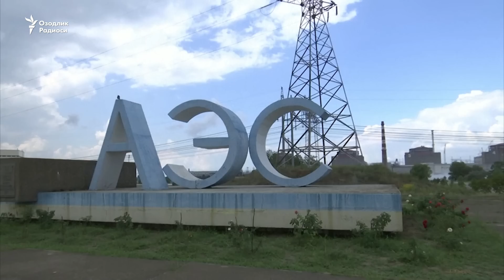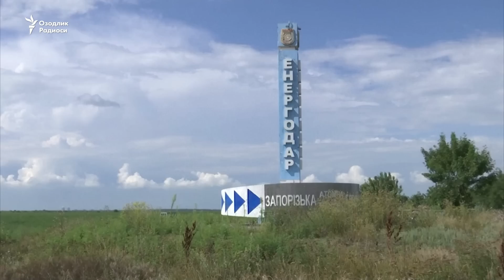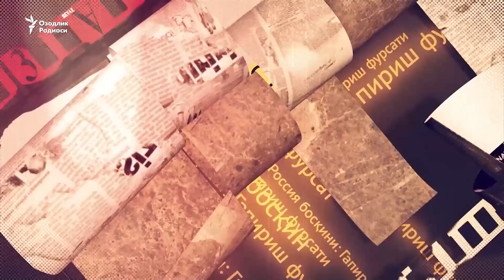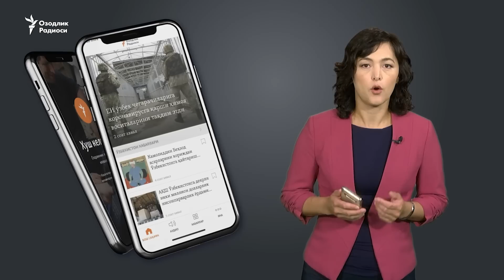Ukrainaga bosqin 173-kun I Rossiyalik harbiylar qilgan jinoyatlarini tan olmoqda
Жанглар тўхтагач, Украинанинг Рубижне (русча Рубежное) шаҳрида маҳаллий аҳоли Украина ва Россия кучлари ўртасидаги жанглар давомида шошилинч равишда кўмилган жасадларни қазиб ола бошлади.

Россия армияси ҳарбий хизматчиси улар Украина ҳудудига қандай бостириб киришганини, жинояткорона буйруқларни ким берганини, улар тинч аҳолини қандай талаганлари ва ўлдирганларини, шунингдек Россия бўлинмаларининг командирлари унвон ёки медаль олиш учун ўз жангчиларини ўлимга йўллаганини сўзлаб берган.

Запорожье вилоятининг оккупацион маъмурияти БМТ ва Ғарб мамлакатлари Россияни Запорожье атом электр станцияси ҳудудидан ўз қўшинларини олиб кетишга чақирганига жавобан АЭС атрофида сукунат режими эъон қилишни таклиф этди.

Россия қўшинлари Украина мудофаасининг “олдинги қанотини разведка қилишга зўр бермоқда.

Россияпараст каналлар Украина “Вагнер ХҲШ”нинг Попаснаядаги штабига зарба берганини хабар қилмоқда.

Janglar to‘xtagach, Ukrainaning Rubijne (ruscha Rubejnoe) shahrida mahalliy aholi Ukraina va Rossiya kuchlari o‘rtasidagi janglar davomida shoshilinch ravishda ko‘milgan jasadlarni qazib ola boshladi.

Rossiya armiyasi harbiy xizmatchisi ular Ukraina hududiga qanday bostirib kirishganini, jinoyatkorona buyruqlarni kim berganini, ular tinch aholini qanday talaganlari va o‘ldirganlarini, shuningdek Rossiya bo‘linmalarining komandirlari unvon yoki medalь olish uchun o‘z jangchilarini o‘limga yo‘llaganini so‘zlab bergan.

Zaporojye viloyatining okkupatsion ma’muriyati BMT va G‘arb mamlakatlari Rossiyani Zaporojьe atom elektr stantsiyasi hududidan o‘z qo‘shinlarini olib ketishga chaqirganiga javoban AES atrofida sukunat rejimi e’on qilishni taklif etdi.

Rossiya qo‘shinlari Ukraina mudofaasining “oldingi qanotini razvedka qilishga zo‘r bermoqda.

Rossiyaparast kanallar Ukraina “Vagner XHSh”ning Popasnayadagi shtabiga zarba berganini xabar qilmoqda.